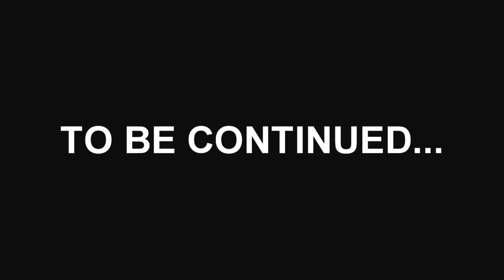DUBSTEP DANCE| Ellie Goulding Starry Eyed (DUBSTEP Remix by Tritex) |SINYX MEMORIES PART 1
RESOLUTION 720HD